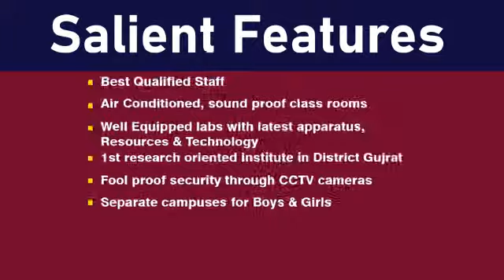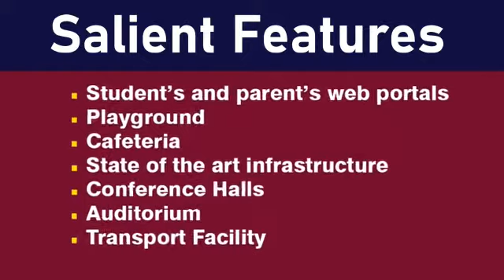Best Group of Colleges | Admissions Open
(Registration last date 10 August 2020)

Intermediate Programs
1) F.Sc (PreMedical / Pre-Engineering)
2) ICS (Physics / Statistics)
3) F.A (IT / Fine Arts)
4) I.COM (Urdu / English)

University Programs
1) Associate Degree Programs
ADP (Accounting & finance)
ADP (Computer Science)

2) BS(HONS) Programs
BS Computer science
BS Mathematics
BS Botany
BS Statistics
BS Physics
BS Accounting & finance
BS Chemistry
BS Psychology
BS English
BBA
BS Economics
BS Zoology

3) Master Programs
M.Sc Computer Science
M.Sc Botany
M.Sc Zoology
M.Sc Chemistry
M.Sc Mathematics
M.Sc Psychology
MA English
MA Urdu
MA International Relations

Scholarships are available
Start of Online Education

Kharian Campus: Near convoy Check post, Opp. Sage Plaza Murala Mor G.T Road- Kharian | 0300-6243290
Gujrat Campus: Jinnah Road, Opp. Fauji Foundation, Jail Chowk- Gujrat
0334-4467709